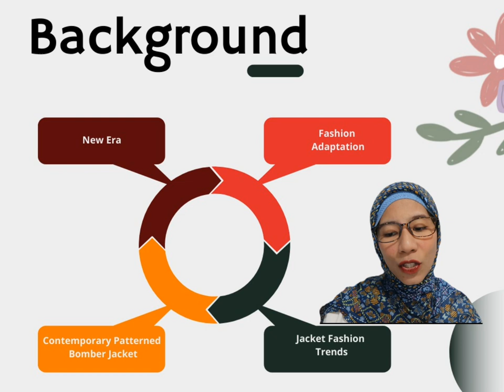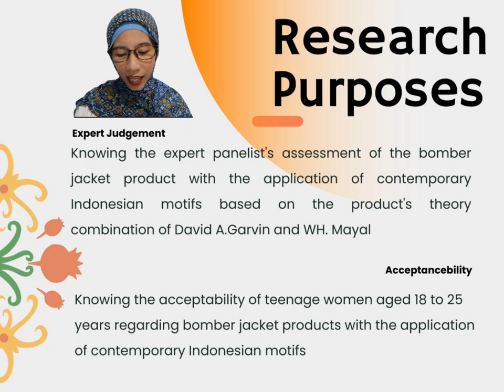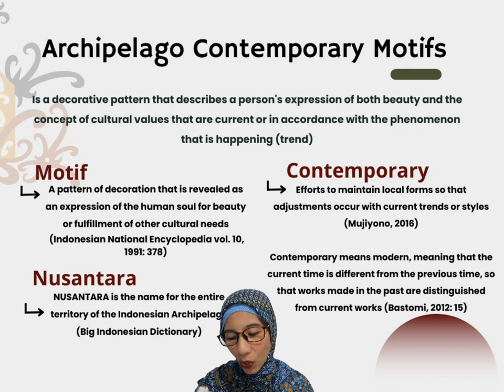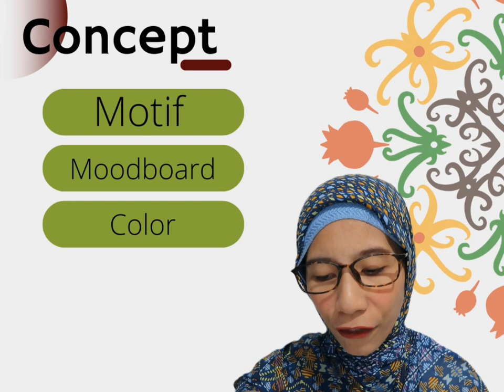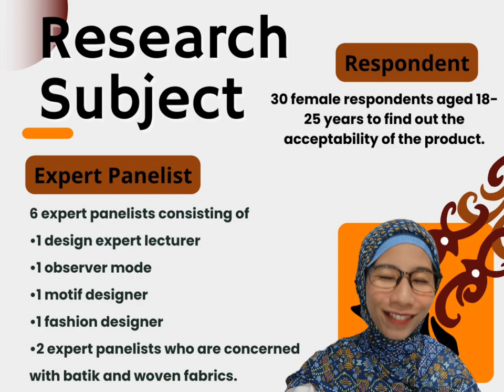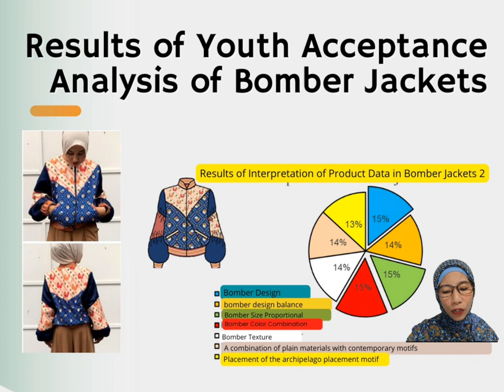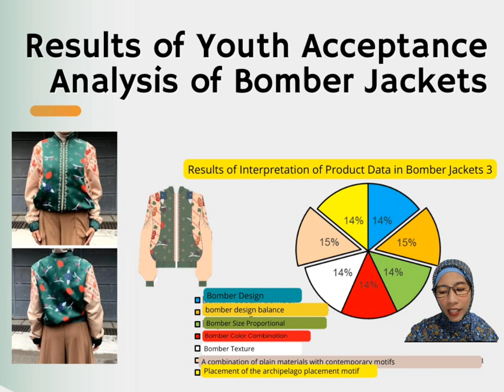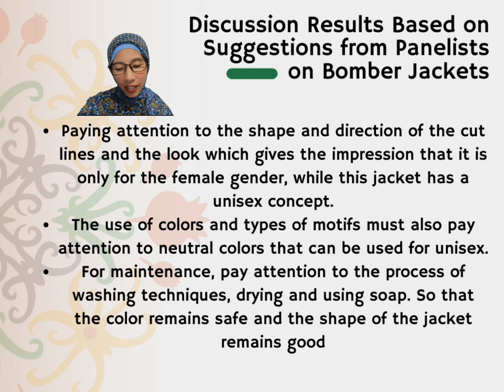Assessment of Bomber Jacket With The Nusantara Contemporary Motivation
Presenter: Dr. Wesnina
Institution: Faculty of Engineering, Universitas Negeri Jakarta
Title: Assessment of Bomber Jacket With The Nusantara Contemporary Motivation